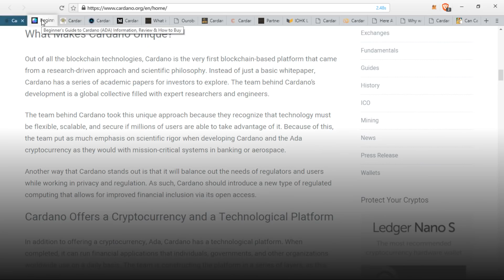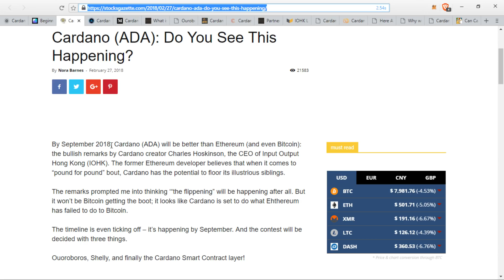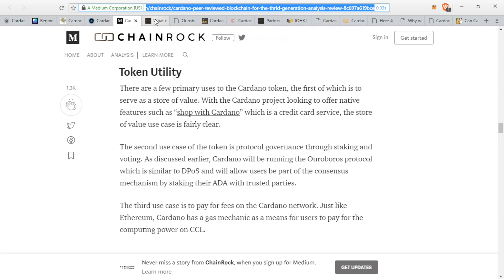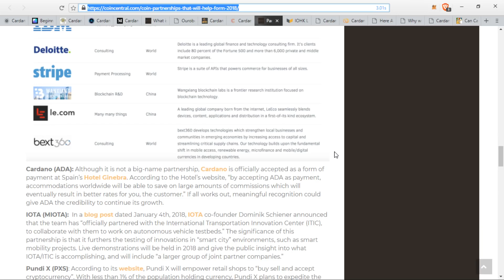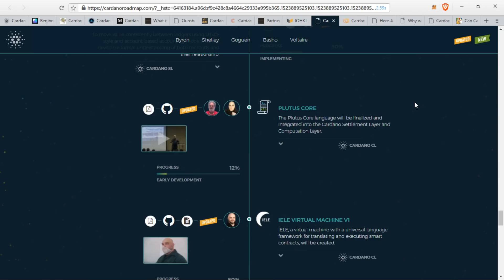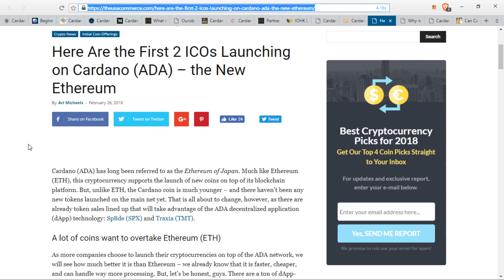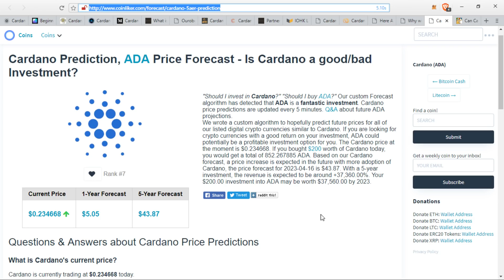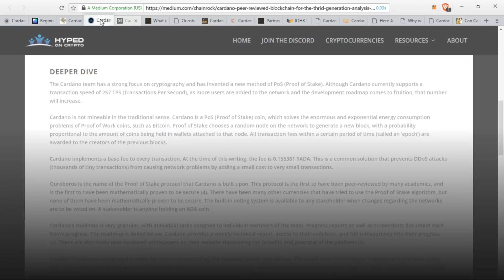Cardano - Past And Future / My Thoughts On The Project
uDWPVB

1Dp1CgxPskzCnSrFHcVeYVTQat5PiHRSHV

rLEPja8B7Z8p5epyfv5fhkFqngQ8zDgLsg

Lh7dbMcXHTxaEAKg4tigKxoXCikceU4ZnM

0xf04Ae476bE26B08Bb2B616B7ef1Fc936478B1136